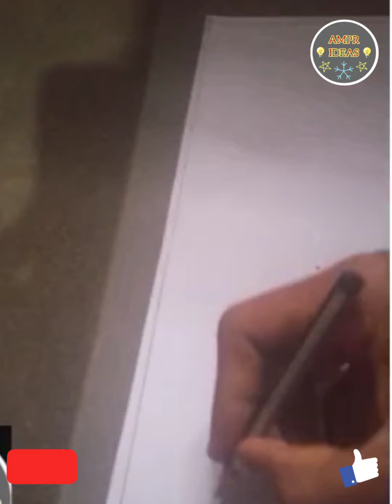make a beautiful drawing/black and white